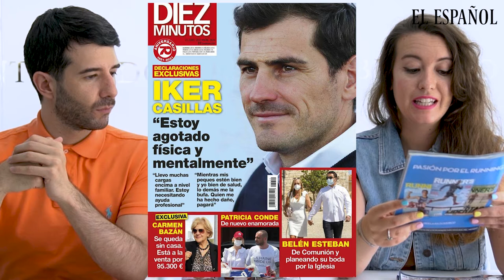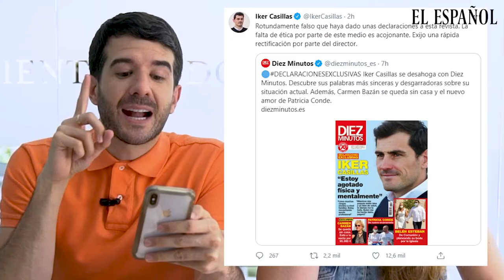Kiosco rosa, en vídeo: Kiko Matamoros y Marta López muestran su espectacular piso en Madrid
Las revistas del corazón han llegado a los kioscos este miércoles 16 de junio cargadas de las novedades del sector. La revista ¡HOLA! recoge en primera plana a una espectacular Beatrice Borromeo (35 años) con un look de baño que incluye guiño a la moda española, pues la aristócrata luce unas gafas de la marca sevillana Mr. Boho.

Junto a su marido, Pierre Casiraghi (33) y sus hijos, Beatrice ha disfrutado de unas relajadas vacaciones en la Costa Azul. También ha podido escaparse al mar la hija mayor de Antonio David Flores (45), tal y como recoge Semana, que titula: "Rocío Flores (24) luce su nuevo cuerpo en la playa". La madrileña aparece en la portada con la melena al natural, unos short vaqueros y una sencilla parte superior de bikini en color negro.